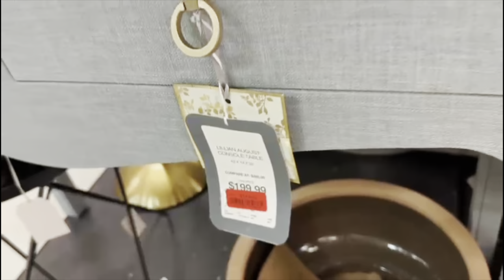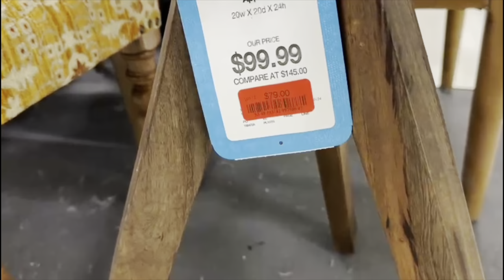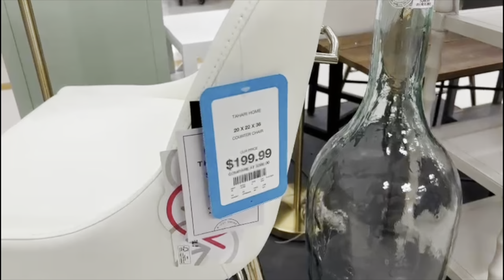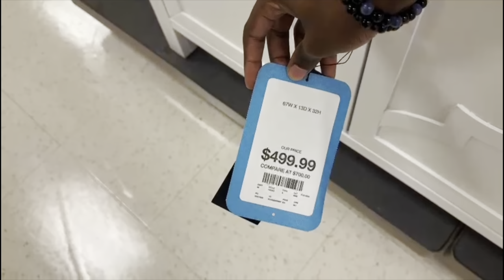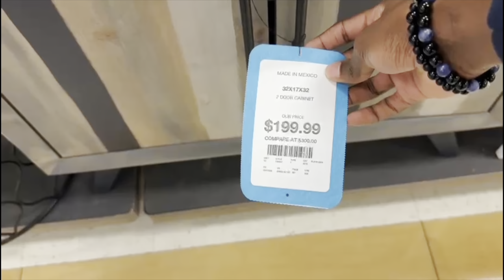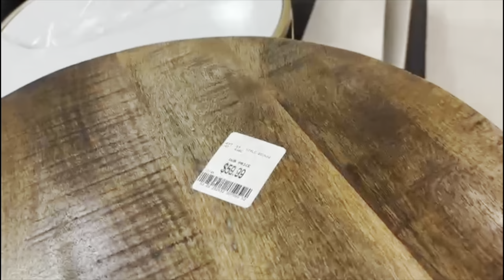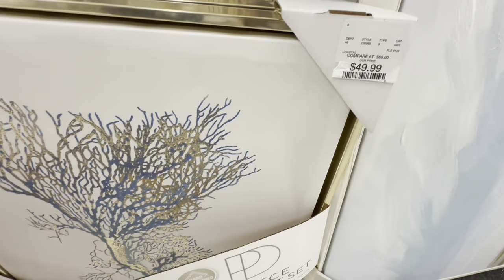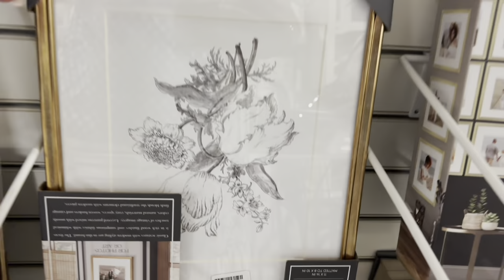BRAND *NEW* PHENOMENAL HOME GOODS EVERYTHING FURNITURE SHOPPING | STORE WALKTHROUGH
Hey guys welcome to my channel and for today’s video I’ll be sharing my last coupleof SPRING-SUMMER shopping escapades at tjmaxx homegoodsshopwithme marshalls come browsewithme for a spring2024 where we'll be viewing rugs hope you guys enjoy and dont forget to LIKE SHARE DEFINITELY SUBSCRIBE & LEAVE ME A COMMENT THANKS FOR WATCHING 💕❤️💕